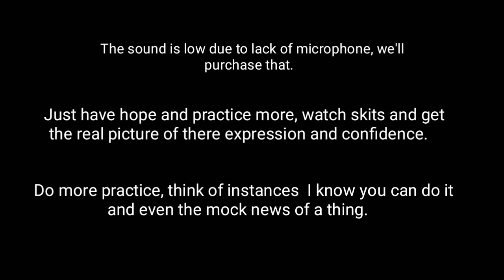Comedy lecture for upcoming.. Mr Macaroni, Shaggy, AY